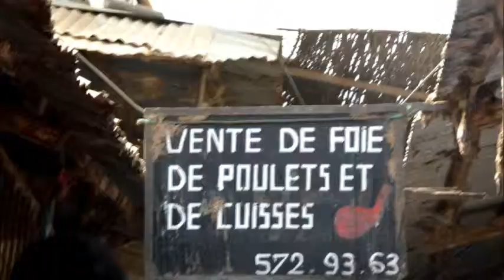Sénégal - le Marché artisanal de M'Bour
C'est un marché artisanal très pittoresque, on y trouve un peu tout, tissu,  vêtements, souvenirs, alimentation épices et produits du pays. On est très sollicités, il y a une multitude de vendeurs qui proposent pratiquement les même articles. Il y a aussi un stand associatif qui vend des coquillages et autres souvenirs provenant e la mer afin d'aider aux marins qui ont des handicaps suite aux attaquent de requins.